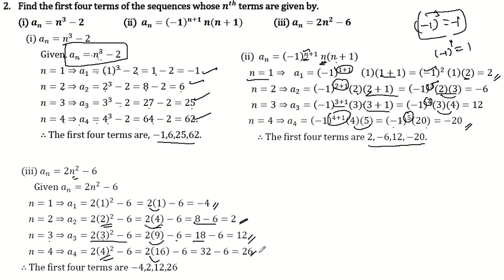10th Maths | Chapter 2- Numbers and Sequences |Exercise 2.4 | Question Number 2